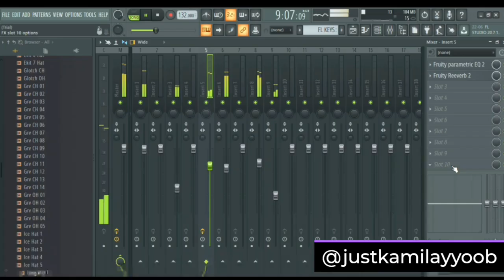Modi Bhagvan Hain | Meme Song | Kamil Ayyoob | ft. Modi ji ki fan aunty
tags used in this video are.